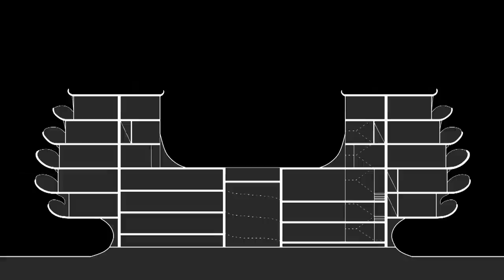Les Choux de Créteil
Pour son premier épisode, Le Nouveau Programme vous emmène au Sud-Est du Grand Paris pour découvrir les Choux de Créteil, un ensemble de logements sociaux dessiné par Gerard Grandval dans les années 1970 et labellisé "Patrimoine du XXe siècle".

N'hésitez pas à partager cette vidéo et à nous laisser vos commentaires!

On est désolés pour la qualité du son qui n'est pas au rendez-vous, on fera mieux la prochaine fois!

Soutenez-nous sur Tipeee ou sur HelloAsso et on vous enverra des stickers 😍